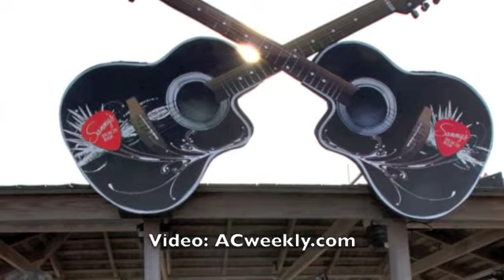Sammy Hagar Donates $10,000 to AC Parrish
Rock and Roll Hall of Famer Sammy Hagar Donates $10,000 to St. Nicholas Parrish Food Bank At Sammy's Beach Bar At Bally's, Atlantic City. Still photos by PhotoGraphics. Video edited by Christine Steiner Video Produced by Lew Steiner,Publisher Atlantic City Weekly AC Weekly. com.